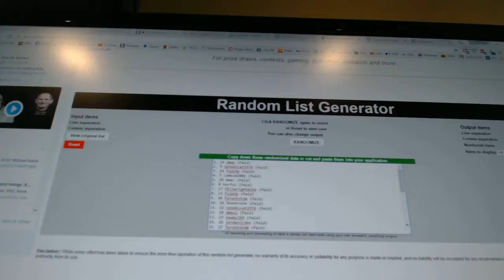C&C #7160 Multi Random